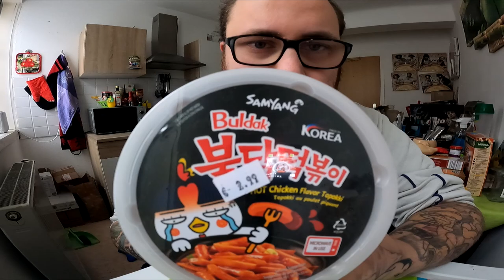Ramses Kitchen | SAMYANG Buldak TOPOKKI REISKUCHEN !!! (Tteokbokki Spicy Hot Chicken)